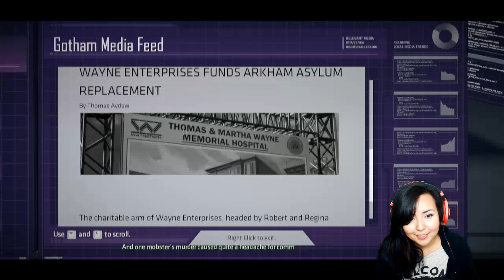Batman Telltale Series || Part 2 (HALP, PAPARAZZI!)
Oh hay QT

Amazon Wishlist

Donations go towards bettering the quality of videos I can create!
I just LOVE your company. ♥

Stick around, so much love!